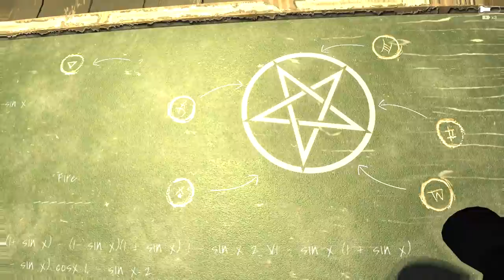Fear Of The Dark | Full Game | New Horror Game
PC Gameplay. Full Walkthrough. 2022 Early Access. Waking inside an abandoned school, I must try and find my way out. Hello. Oh my! What a big smile you have!

At first you ask yourself, “Where am I? What am I doing here?” But very quickly the only question that bothers you is, “How to get out of here and survive?!” Twisted catacombs of a quite familiar place disorientate you, and darkness together with dreadful findings strike terror.

Who lived here? What curse fell on the lonely father? What happened to his son? Whose dreadful presence you’re constantly feeling? The abandoned building is full of mystical things, riddles and inscriptions that resemble something of Southern Gothic and macabre rituals.

Be aware, for the death may come unexpectedly and quickly
Use light to save your life
Restore the full story by finding its elements and putting them together
Open ending